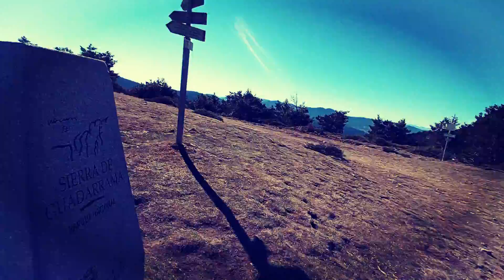48 TRAVESIA INVERNAL DE LA MUJER MUERTA 2022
Este video es un breve reportaje de la marcha que se realizo a la Mujer Muerta organizada por el Club de Montaña Diego de Ordas de Segovia en el mes de  febrero del 2022, desde hace ya con este 48 años. La travesía se desarrolló con condiciones casi primaverales, con un sol espléndido durante todo el día. Bastante extraño por cierto a estas fechas del invierno. Setenta y cuatro montañeros participaron en el evento, bastantes menos de lo que suele ser habitual en esta ya clásica marcha montañera. Entre los cuales se encontraban dos participantes de honor por su edad Saul ocho años y Vega de diez, que recibieron una gran ovación a la llegada. La organización excelente como siempre, acompañando a los participantes en la marcha tanto en la salida como en los tres puntos de avituallamiento y control y la llegada en la estación de Otero, ofreciendo un ágape con ricas viandas de la tierra y buen vino. Entre los participantes esta un miembro de honor por su veteranía Jerónimo González un chavalín de 87 años que sigue en plena forma. Pasamos un gran día, en especial la destacar la compañía como siempre, reino la libertad y la fraternidad, supongo que también la igualdad, ya que la montaña al igual que la vida nos iguala a todos al final. Muchas gracias a todos…
¡¡Salud y Montaña!!